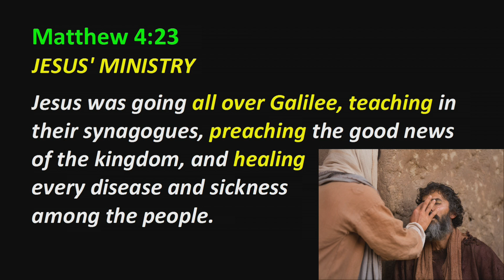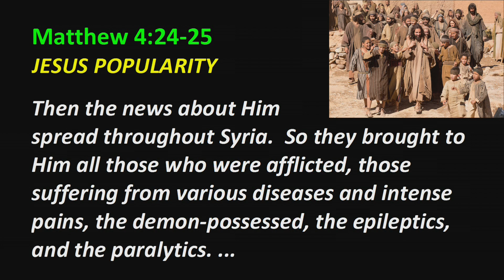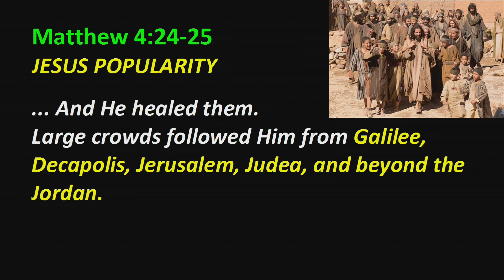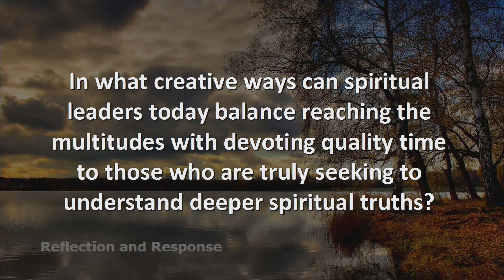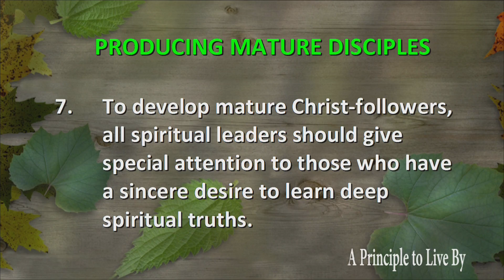Matthew Principle 7: Producing Mature Disciples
To develop mature Christ-followers, all spiritual leaders should give special attention to those who have a sincere desire to learn deep spiritual truths.